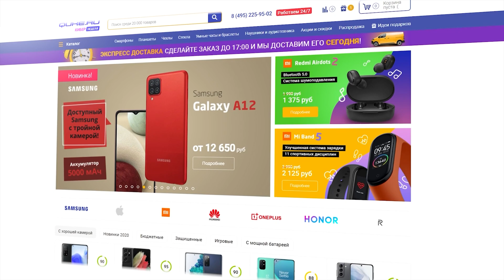Смартфон с возможностями фотоаппарата - OnePlus 9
Из-за того, что презентация OnePlus, как и Apple намечана на 23 марта! OnePlus начали сливать технические характеристики и дизайн своих устройств в сети. Ну что же присоединяйтесь и давайте смотреть.

Не забывайте участвовать в нашем розыгрыше. Условия максимально простые:
2. Написать любой комментарий.